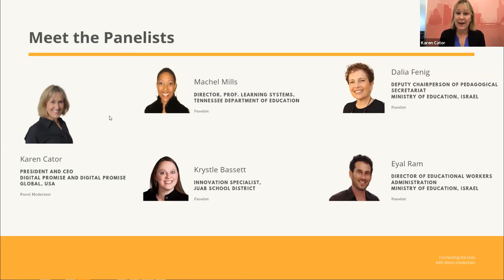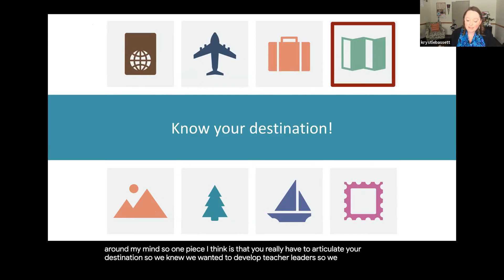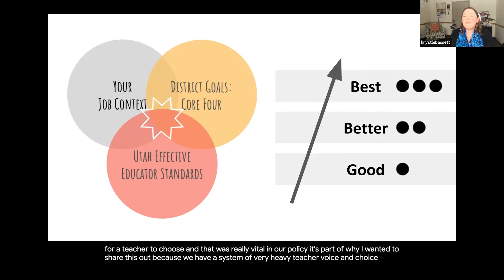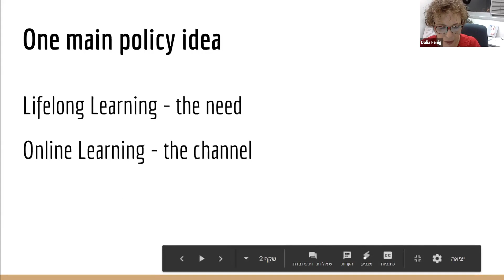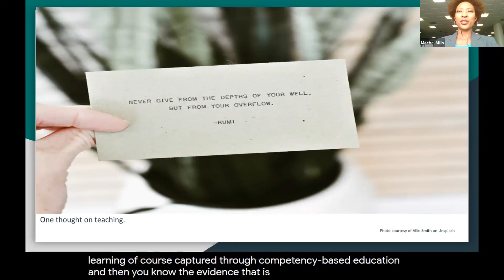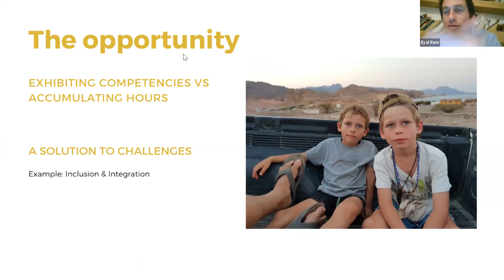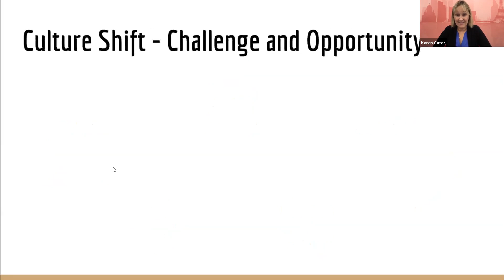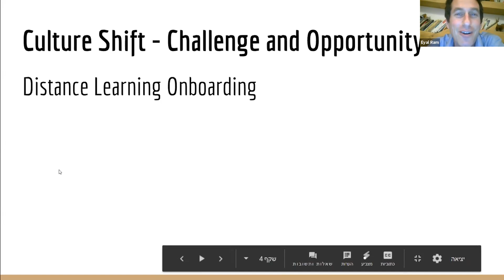Session D: Policy Impact (Panel)